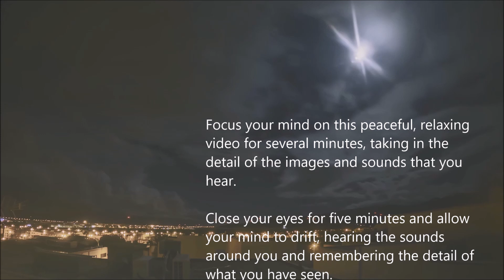Moonlight Through Clouds